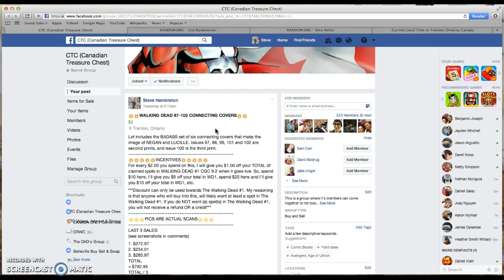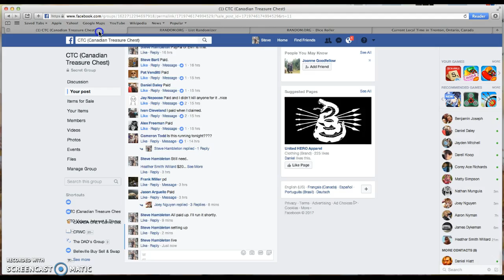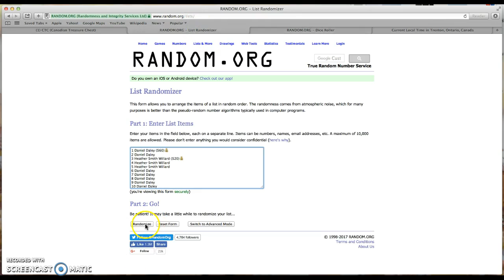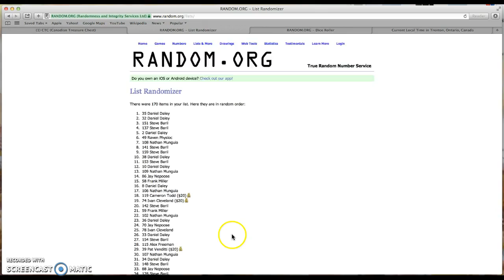Steve Hambleton's Walking Dead 97-102 Connecting Covers